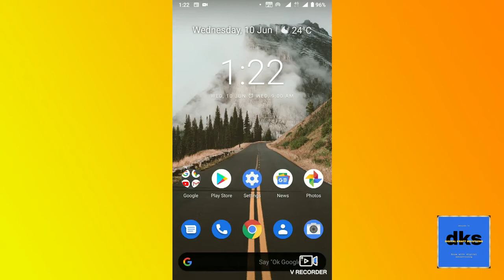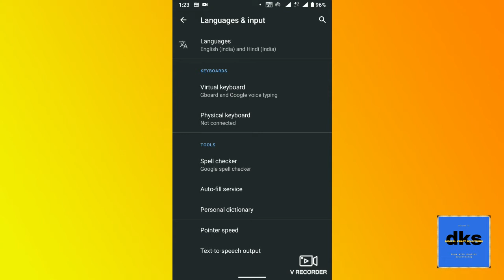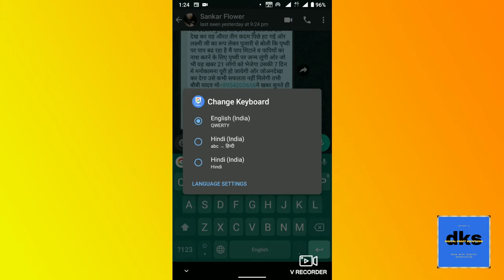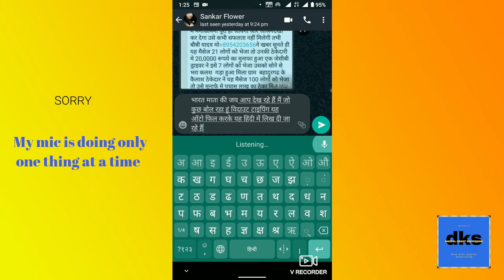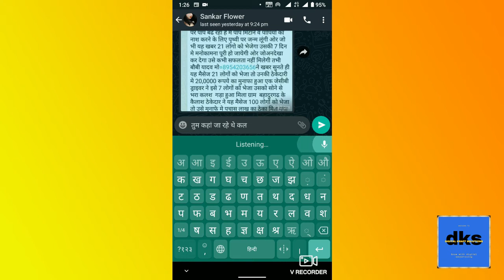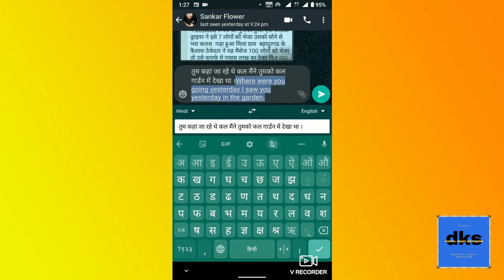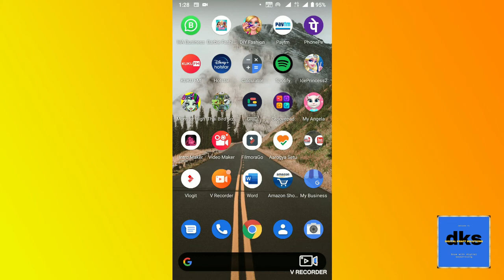सीखें ,आसानी से हिंदी और सही इंग्लिश टाइपिंग करना अपने मोबाइल में ।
Learn, typing Hindi and correct English easily in your mobile. सीखें ,आसानी से हिंदी और सही इंग्लिश टाइपिंग करना अपने मोबाइल में ।